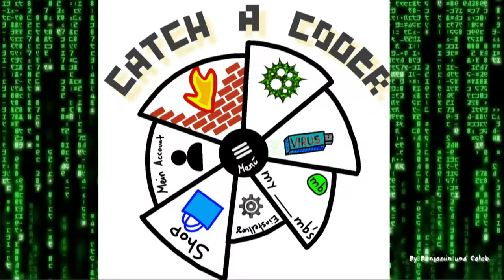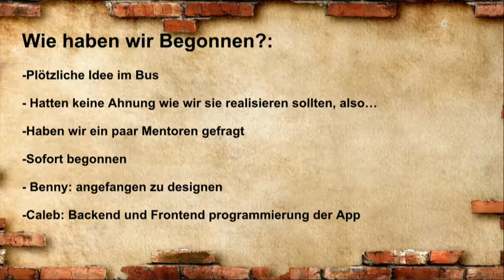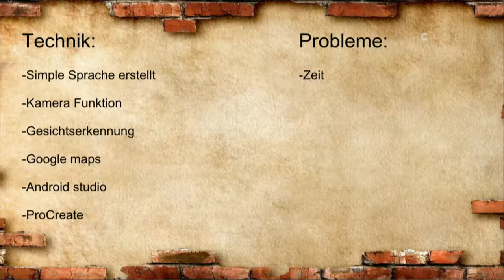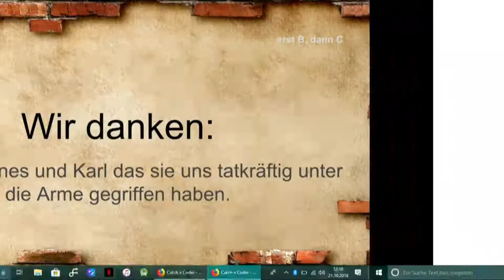Catch a Coder | Jugend hackt Berlin 2018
Catch a Coder ist ein Augmented-Reality-Game, um andere Coder*innen zu finden und sich gegenseitig zu fangen. Von Benni und Caleb.